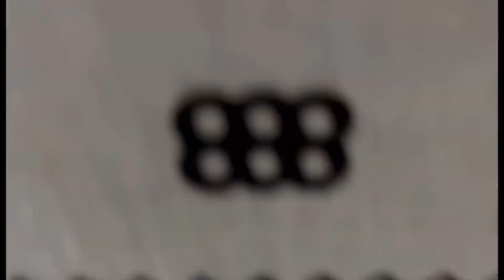Sounak -এর জমজমাট 4th Birthday Celebration 🎉🎉